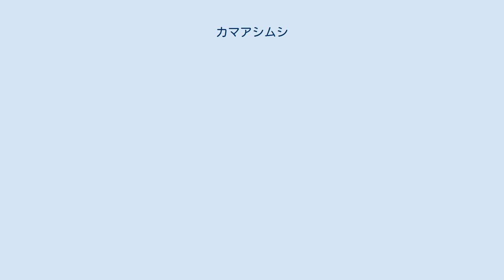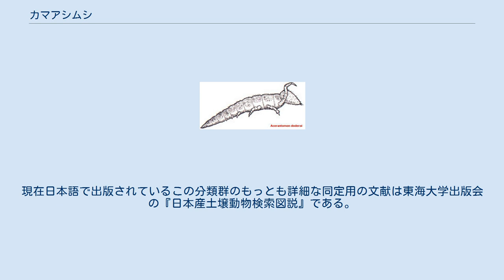カマアシムシ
カマアシムシ（鎌脚虫）は、節足動物門六脚亜門内顎綱カマアシムシ目（原尾目、Protura）に属する動物の総称。
 前脚を鎌のような形に持ち上げているところからその名がある。
 内顎綱 Entognatha は昆虫に近縁でより原始的なグループで、ほかにトビムシ目とコムシ目が含まれ、昆虫とあわせて六脚類をなす。
 主に土壌中に生息する。
触角はないが偽眼（擬眼）と呼ばれる触角が退化したと思われるものがある。
体は細長い。
胸部にある3対の足のうち、前足を持ち上げ、その先端部分を前方に折りまげ、まるで鎌を構えたような形にしている。
ただし、カマキリのように捕食用に用いるわけではなく、多くの感覚毛が並んでいる。
腹部は細長く、腹部第1－3節には小さな腹脚の痕跡のような付属肢がある。
また腹部の体節は成長によって増える。
この様な性質は昆虫にはない。
 土壌性で、食性は菌食性で、古くは菌根食と言われていたが、最近ではもっと幅広い土壌性の菌類の菌糸に口器を突き刺して、菌糸内部から餌を吸収することが解明されてきている。
 しかし、その種組成は軽微な土壌の人為攪乱にも極めて敏感に反応し、土壌中の自然環境を知る上で重要な指標になる。
 日本では戦後にトビムシ目の研究者である吉井良三によって発見されたため、長らくヨシイムシという名で通っていたが、最近ではカマアシムシを全体の名として用いることが多い。
 現在では多くの種が知られ、いくつかの科に分けられている。
しかし、毛の配置などに特徴があるものの、その外見は全てがほぼ同じである。
現在日本語で出版されているこの分類群のもっとも詳細な同定用の文献は東海大学出版会の『日本産土壌動物検索図説』である。